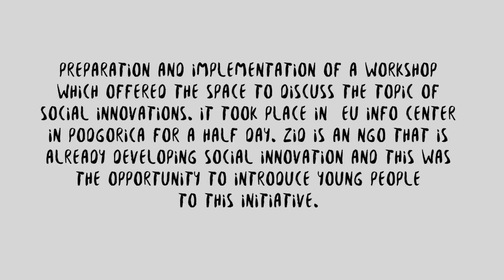RESTART - Local action by ADP ZID in Montenegro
ADP ZID - Social Innovation for Change: Preparation and implementation of a workshop which offered the space to discuss the topic of social innovations. It took place in  EU Info Center in Podgorica for a half day. Provided that ZID is an NGO which is already developing a social innovation, there was the opportunity to introduce young people to this initiative.